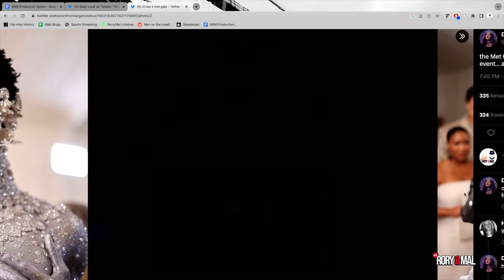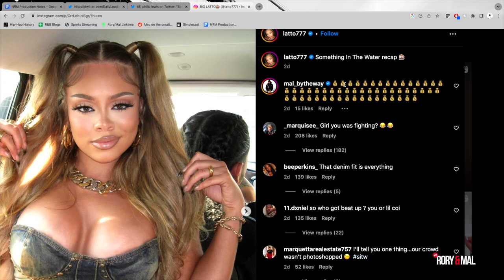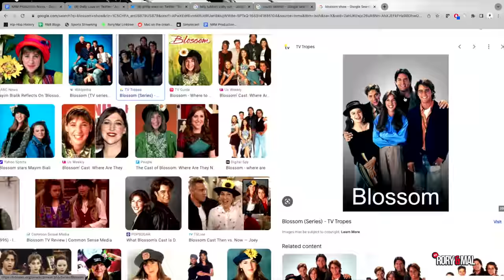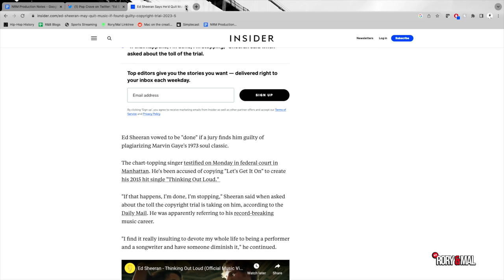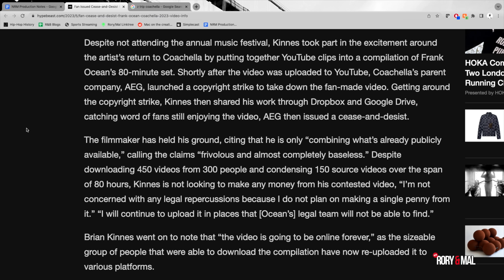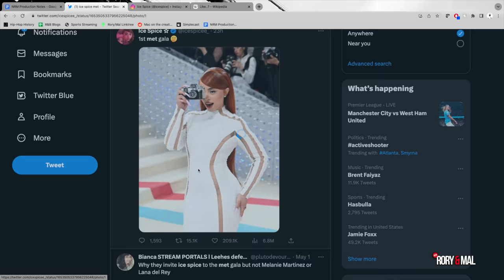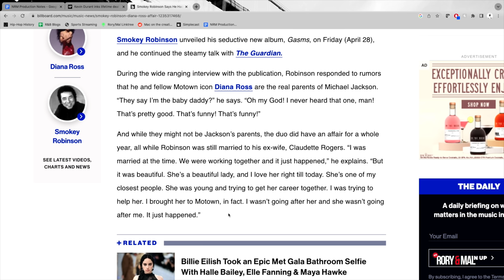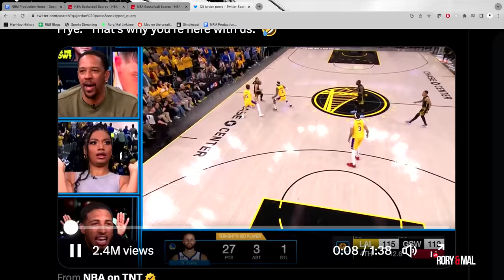Rory & MAL Take The Met Gala | Episode 165 | NEW RORY & MAL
First things first…everyone go wish Rory a.k.a. The Ginger King, Roaring Ror’s, Young Train Conductor, one third of the Chew Live Crew, and the son of Jake, a happy May the 4th be with you/birthday. NY had a big week with the Met Gala so we took it upon ourselves to review the cat-themed fits. Somehow this turned into us reminiscing on our favorite old cartoons. We come back to current events and discuss the writer's strike, Roy Woods Jr. White House Correspondent speech and Ed Sheeran’s bold move if he doesn’t win. Staying on lawsuits, Frank Ocean is not happy with one fan in particular. Meanwhile, Brent Faiyaz inks a big pay day. Demaris claims Ice Spice has no talent which leads to a debate. What is an instant classic? Tune in as the guys discuss all of this, as well as, J Cole’s Finsta?, Billy McFarland vs. Ja Rule boxing match, Smokey Robinson and Diana Ross, and an update on the NBA Playoffs + more!

Rory - @ThisIsRory 🍊
Mal - @Mal_ByTheWay 💰

Follow The Crew:
Demaris - @demarisagiscombe 🍼
Eddin -  @ThankYouEddin 🥝
Julian - @Julian__Nicholas 🎒